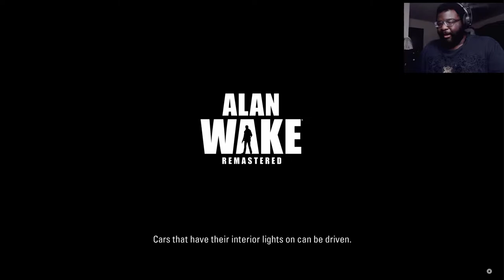It Was All For Nothing!? Alan Wake Remastered Part 5